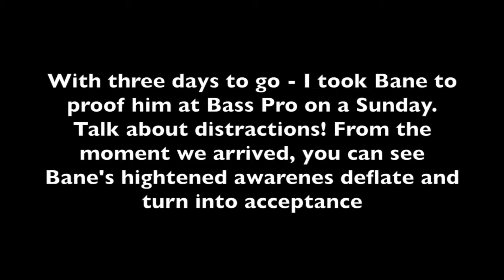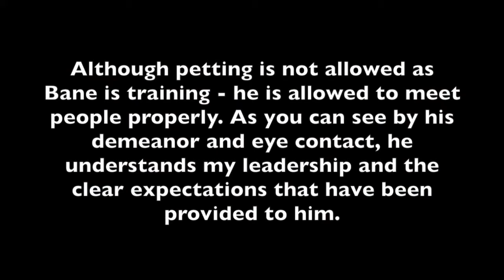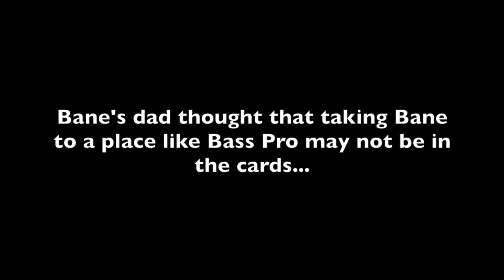Bane At Bass Pro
Reactive German Shepherd Bane’s proofing field trip to Bass Pro 3 days before he goes home.